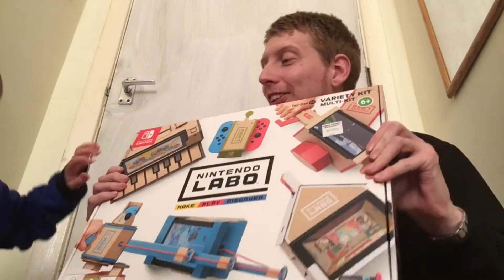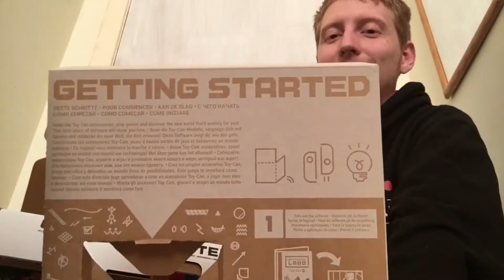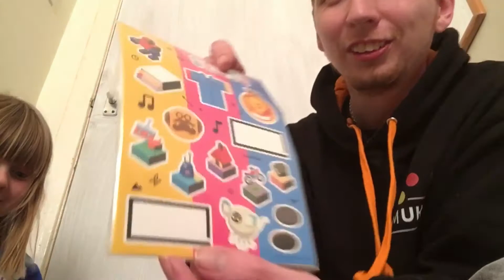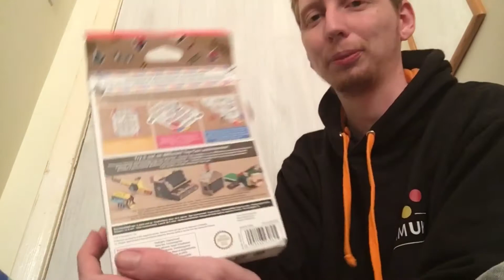Unboxing Nintendo Labo with someone special !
This is my 1st Unboxing video ! For my 1st ever Unboxing Video I thought it would be great to include someone special. Till next time from The Geeky Ginger !